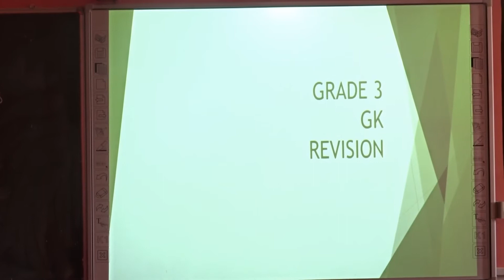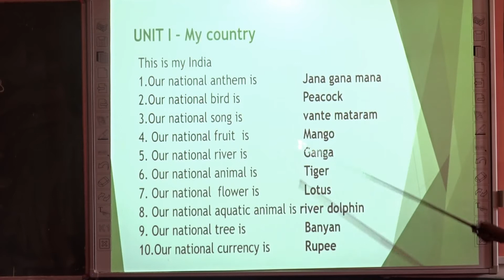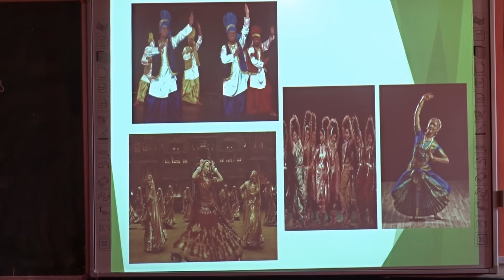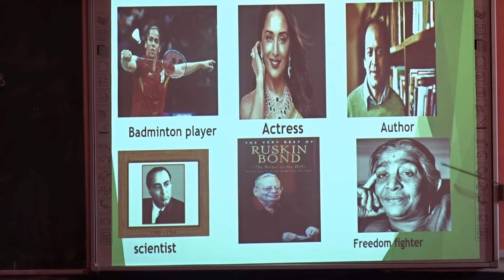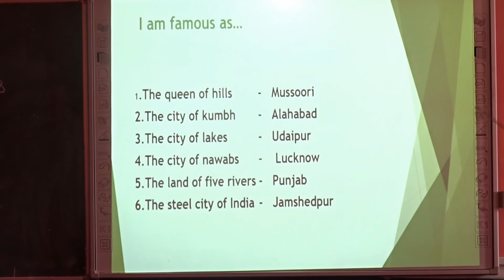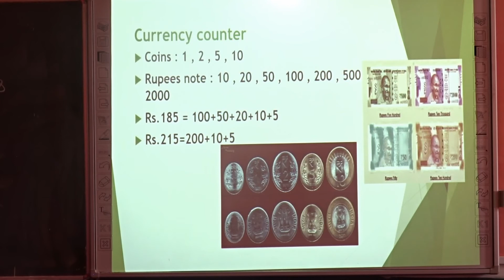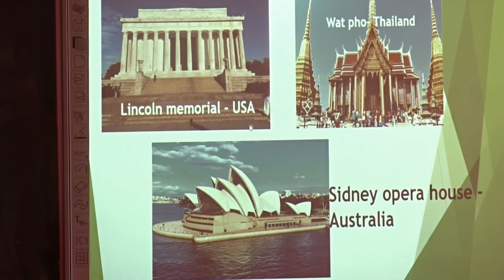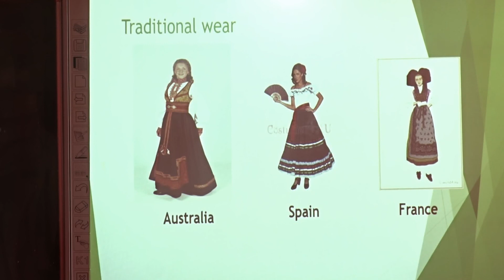Grade 3 General Knowledge Revision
Topic :
Unit 1
1.This is my India
2.Culture Trip
3.Famous Indian Achievers
4.I am Famous as
5.State Trivia
6.Then and Now
Unit 2
7.Travel Guide
8.National Flags
9.Traditional Wear